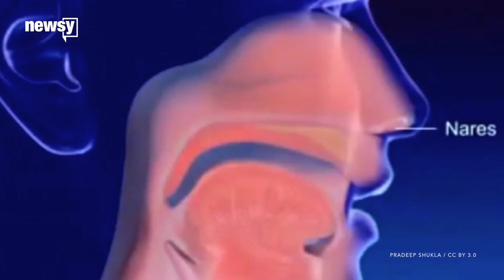How harmful air pollution gets to our brains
Air pollution particles are tiny and can get into your body a number of ways.